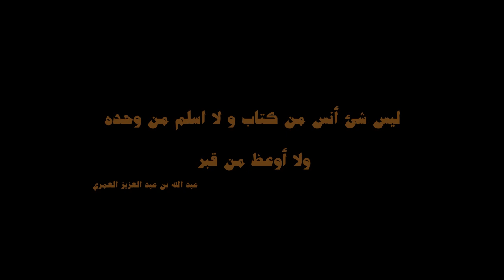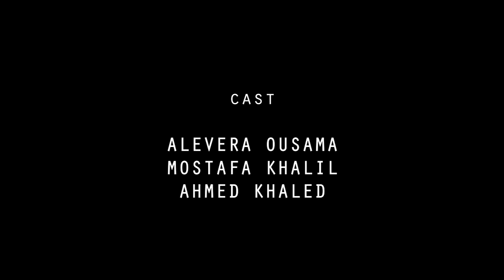Hawsh short film - فيلم حوش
In the mystical tapestry of Egypt's beliefs, where dreams intertwine with fate, lies the premise of our short film. Through the veil of sleep, the sight of cemeteries unveils cryptic messages, harboring warnings and revelations alike. Three companions; Aahd, Nader, and Tarek, embark on this journey together. Each faces their own quest for answers, seeking to change their lives. As they navigate through dreams, they confront the complexities of old and new relationships and the threatens of supernatural forces. Driven by curiosity and the hope of change, they search for clarity among the whispers of fate, guided by the desire for change and the promise of a new dawn

Genre: mystery/scifi
Written by: Shady Maged - Ahmed Khaled
Director/Cinematography/Video editing: Shady Maged
Cast: Alevera Ousama - Mostafa Khalil - Ahmed Khaled
DOP: Eyad El Fekky